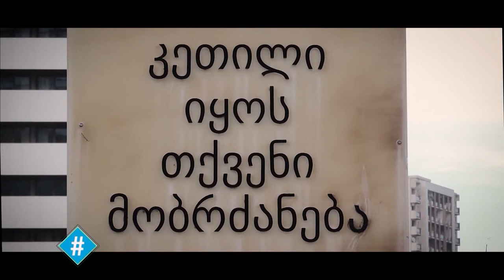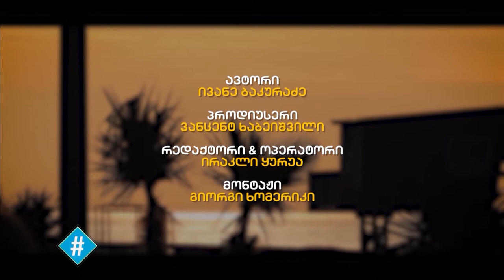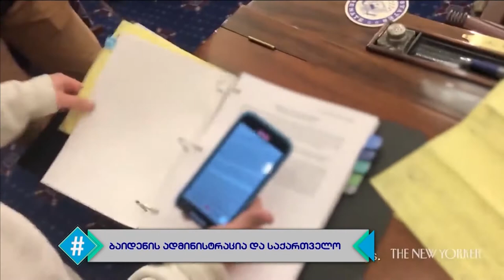სრული გადაცემა / ჰეშთეგი - 28.01.2021